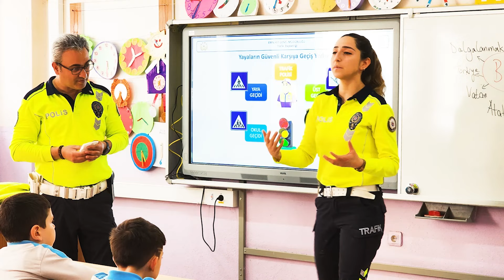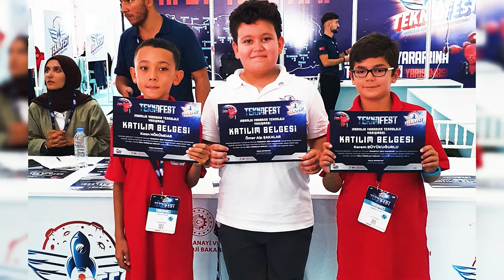Sınıf Öğretmeni Seda Gökmen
Eğitimde İz Bırakan Öğretmenler serisinde Sınıf Öğretmeni Seda Gökmen, Azerbaycan ile yürüttüğü mektup arkadaşı etkinliğini anlatıyor.